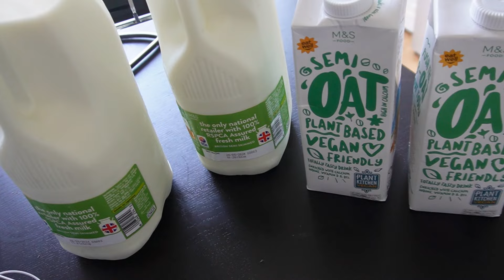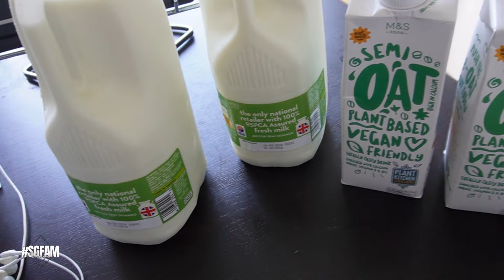A Cake That's In A Cup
Welcome to the SGFAM!,

On Today's Vlog we wait it for our builder to show up and does not even bother to come. Cheryl makes a cake that's in a cup.

Help & Support -
We have are working with sullivans heroes a charity that will help us try and give Ben an Independent life